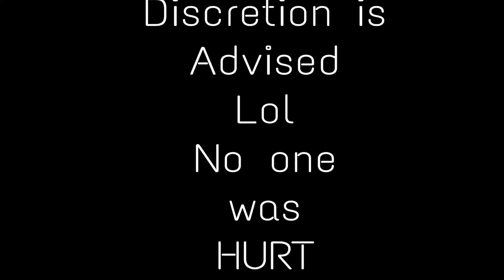*Special Edition* Snapchat Filters with Unhappilyahousewife Arlo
💬 SOCIAL MEDIA 💬

👻Snapchat👻 Yukiebabii
🐥Twitter🐥      Yukiebabii
📷Instagram📷Yukiebabii
    Periscope     Yukiebabii
    Younow         Yukiebabii